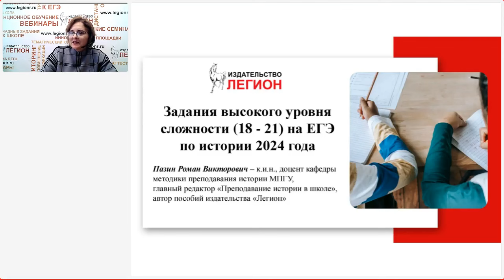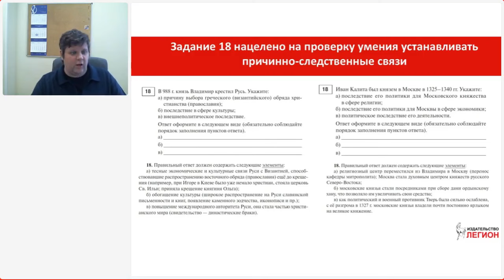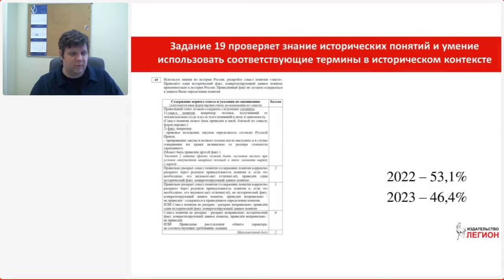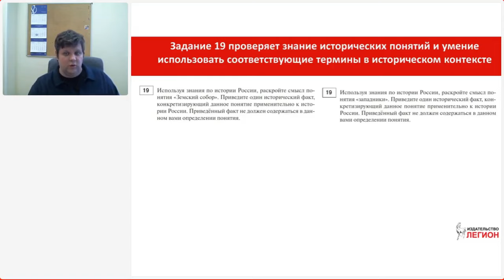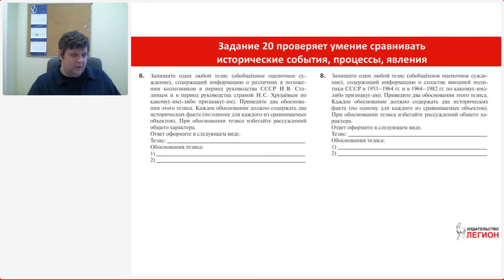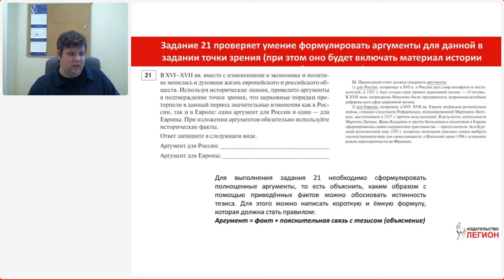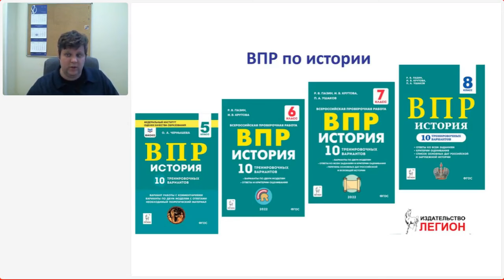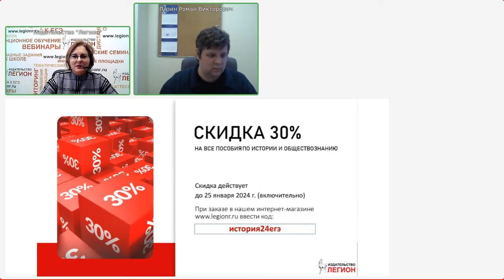Задания высокого уровня сложности на ЕГЭ по истории 2024 года: методика подготовки и выполнения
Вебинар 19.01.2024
Лектор - Пазин Роман Викторович